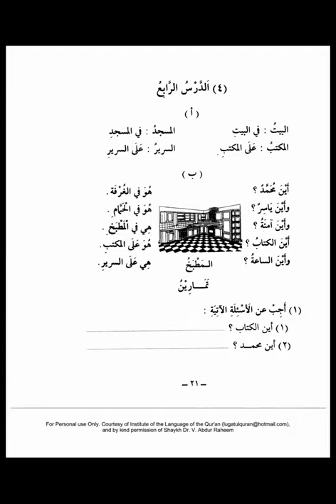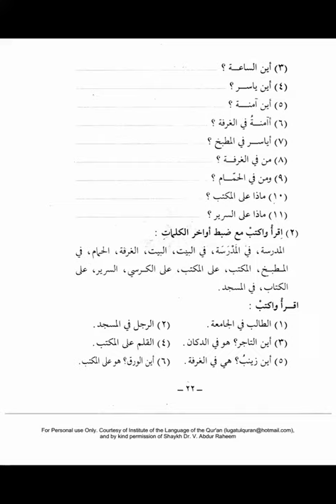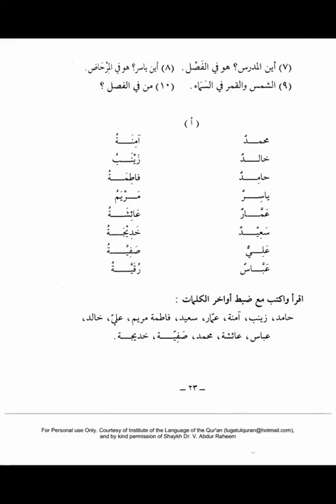Medina Buch ┇ Arabisch lernen A1 Dourous Arabiyya Lektion 04 Teil 1┇Bilkalem